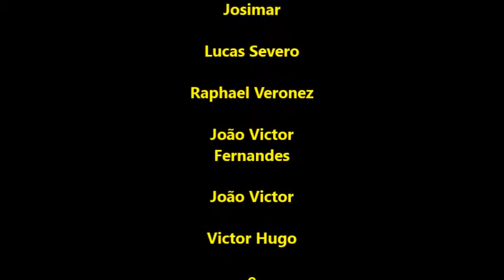Torneio Escolar ● Disputa de pênaltis ► Turma 901 ► Colégio Minervina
Gabriel sou eu